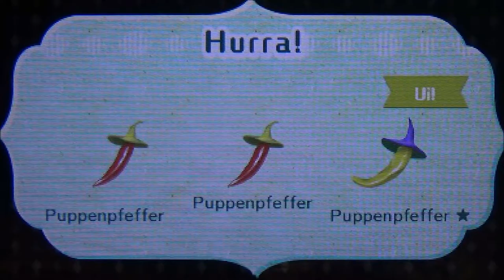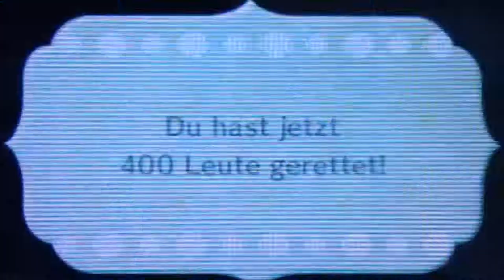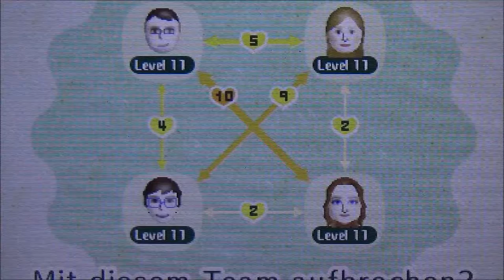MIITOPIA #14 * Googleschild und YouTubeSchwert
Miitopia Part 14 Googleschild und YouTubeSchwert